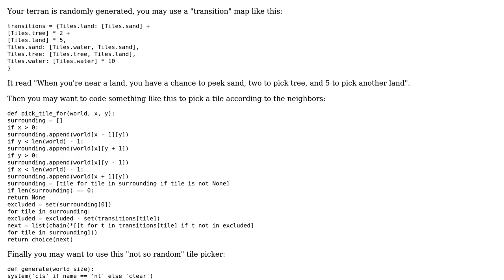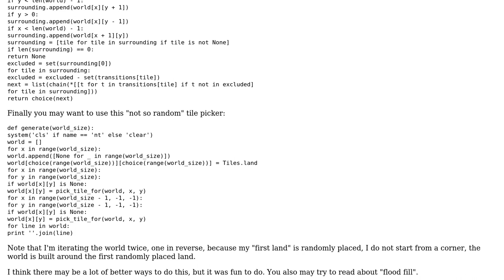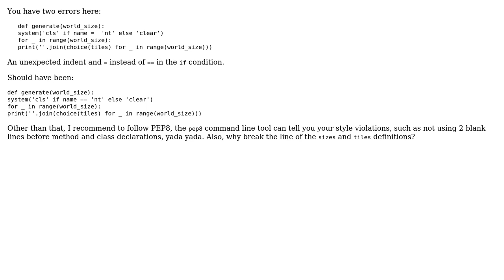Code Review: Text-based terrain generator (Part 2) (2 Solutions!!)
Code Review: Text-based terrain generator (Part 2)

With thanks & praise to God, and with thanks to the many people who have made this project possible! | Content (except music & images) licensed under CC BY-SA | Music | Images & others | With thanks to user Vladimir Putin user Julien Palard user janos and the Stack Exchange Network Trademarks are property of their respective owners. You are responsible for your own actions.